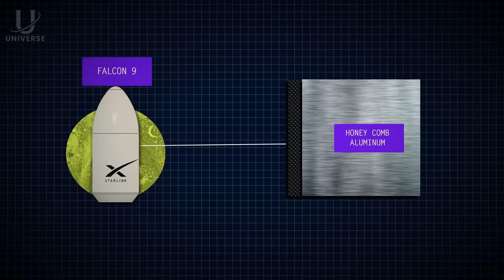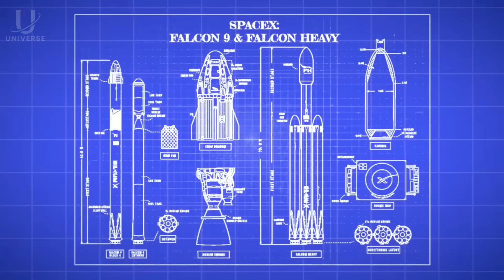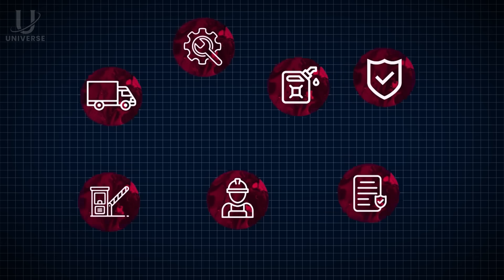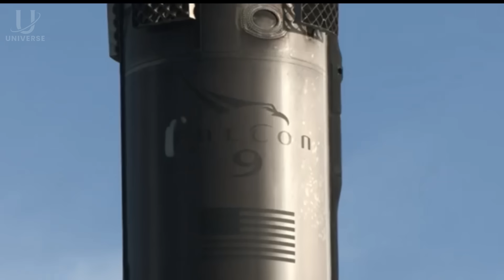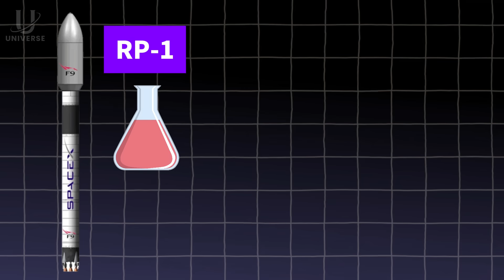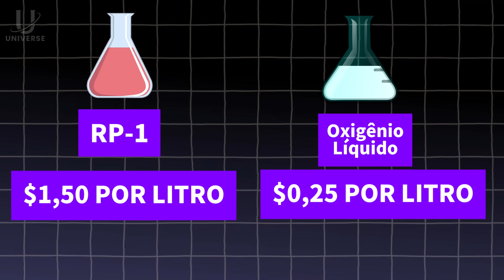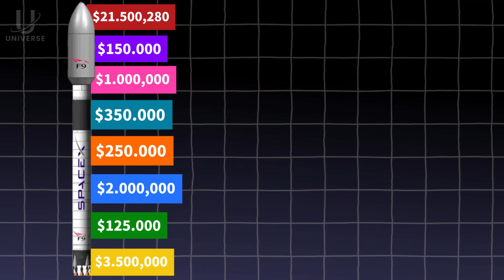Por que ir ao espaço custa tanto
Ir ao espaço nunca foi tão acessível — mas também nunca deixou de ser extremamente caro. Neste vídeo, revelamos quanto custa lançar um foguete e todos os segredos por trás do modelo de negócios revolucionário da SpaceX, a empresa de Elon Musk que transformou a exploração espacial com tecnologia, eficiência e, principalmente, lucro. Você vai descobrir o custo detalhado de cada parte do Falcon 9, desde os motores Merlin milionários, até o preço do querosene de foguete, da tinta branca, da coifa reutilizável, dos testes estáticos, do transporte entre estados... tudo.

Mais do que um vídeo sobre foguetes, esta é uma aula de empreendedorismo tecnológico, engenharia aeroespacial, inovação de alto impacto e modelos de negócio lucrativos. Entenda como a reutilização de componentes fez com que a SpaceX reduzisse o custo de um lançamento para menos da metade do valor cobrado dos clientes. E veja por que essa eficiência operacional garante margens de lucro altíssimas — superiores a 60% por missão.

Se você gosta de tecnologia de ponta, negócios do futuro, startups bilionárias, modelos de negócio disruptivos e quer entender como empresas como a SpaceX estão ganhando milhões com cada lançamento, esse vídeo é pra você. E mais: aqui você encontra dados reais, análises técnicas e visuais cinematográficos para te prender do começo ao fim.

🔭 Descobertas surpreendentes em Marte! Veja o que a NASA revelou sob a superfície do planeta vermelho